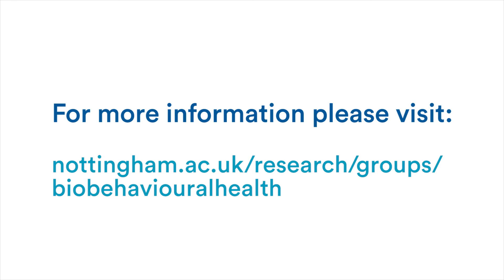Studying for a PhD with the Biobehavioural Approaches to Health Research Group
Information for prospective PhD students considering studying with Professor Kavita Vedhara and the Biobehavioural Approaches to Health Research Group in the Division of Primary Care.